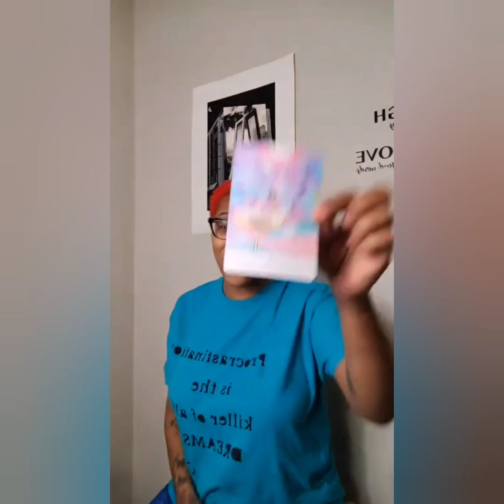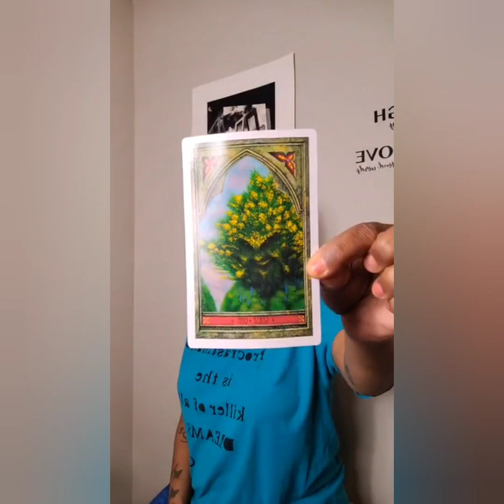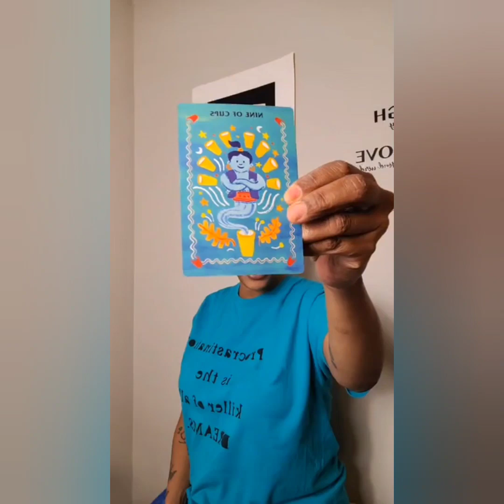DAILY TAROT FOR ALL SIGNS 🌊 🌬 🪨 🔥 FEBRUARY 5TH, 2022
Hello Everyone 👋🏽👋🏽👋🏽!!! Welcome to Camille in The Lions Den 🦁. The reading is for February 5th, 2022. This reading is for all signs 🔥🌬🪨🌊. It is an intuitive reading and I pray it resonates with you. Have a beautiful and blessed day!